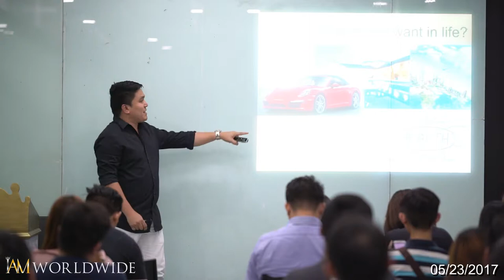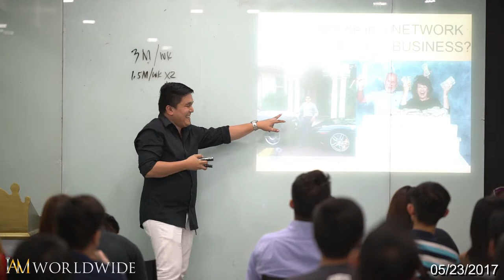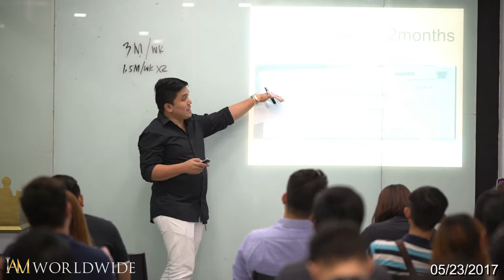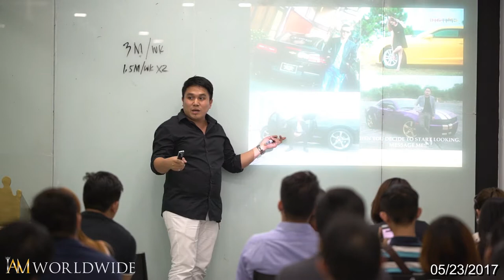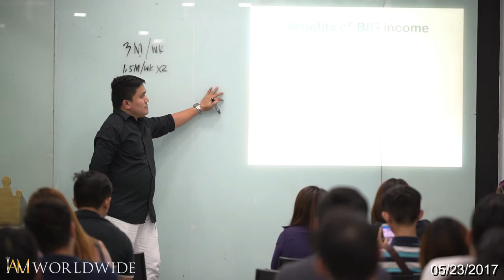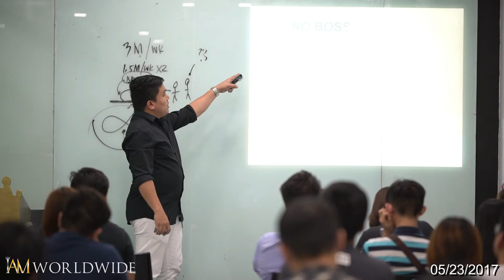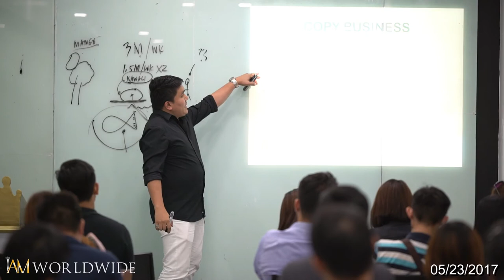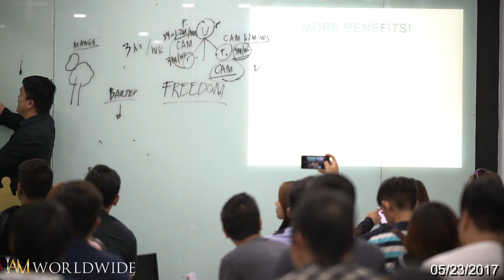Why IAMWorldwide by Stephen Jardeleza